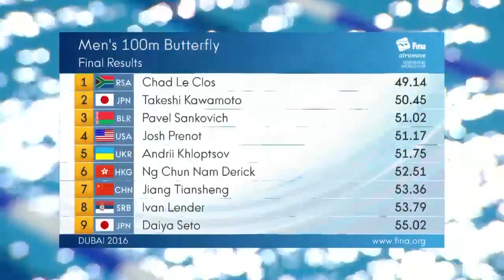Most successful male swimmer: Chad Le Clos - 100m Butterfly #5 Dubai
World Cup most successful male swimmer Chad Le Clos (RSA) posted a time of 49.14 in the 100m fly to oust Takeshi Kawamoto (JPN) and Pavel Sankovich (BLR), silver and bronze medallists respectively. Le Clos won all four 100m butterfly events so far this season.